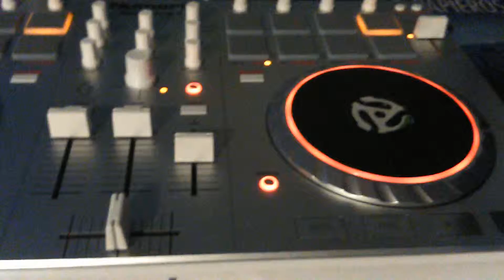SKUTKI NUDY :-)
Heh. Smutne XD